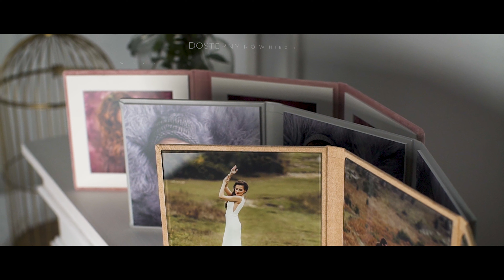Tripleks z akrylowym wykończeniem dla profesjonalistów od nPhoto